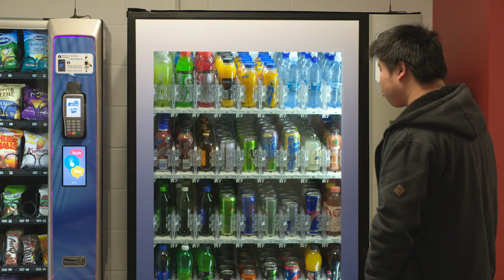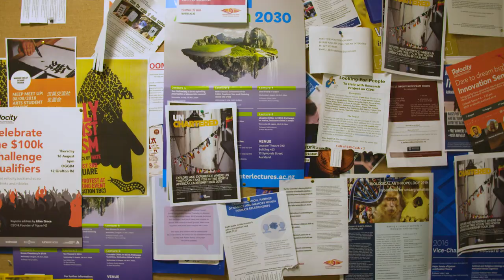A day in the life of a Communication student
Georgia-Rae Taylor takes you through a day in her life as a Communication student at the University of Auckland.